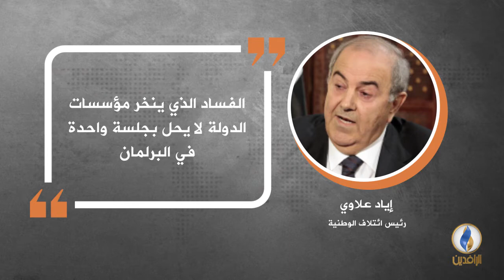في دقيقة .. أبرز التصريحات الصحفية ليوم الجمعة